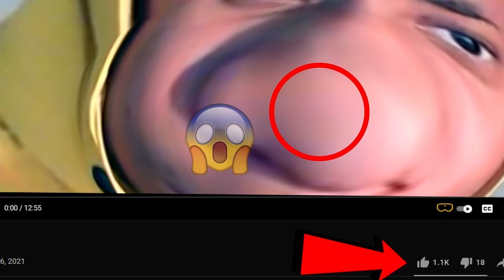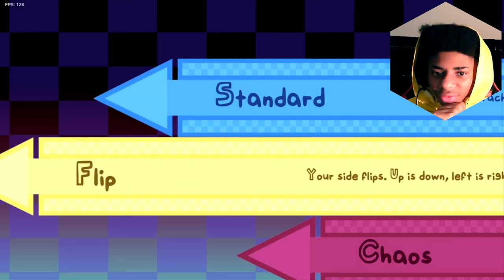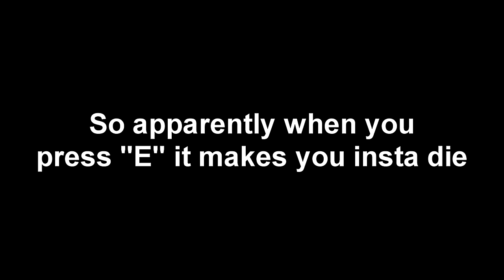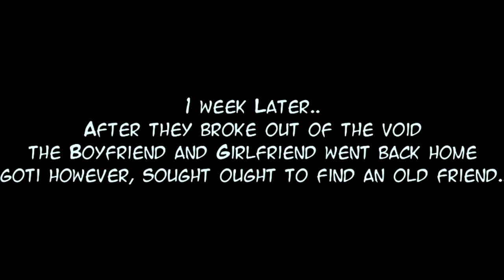THIS IS THE GREATEST FNF MOD. PERIOD. | Friday Night Funkin Vs A.G.O.T.I / AGOTI Full Week [INSANE]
Today I Played The Friday Night Funkin AGOTI MOD , With Fnf A.G.O.T.I Today I hopped on Friday Night Funkin to play the NEW fnf AGOTI fnf Mod Showcase (It's not all that new lol). Also known as the Fnf A.G.O.T.I fnf Full Week This mod is insane , crazy , and has some of the most FIRE and HARD beats I have seen on Friday Night Funkin' . They only had Friday Night Funkin 1 Week , Friday Night Funkin Week 1 But I know they will be adding more in the future for , Friday Night Funkin Week 2 , Friday Night Funkin Week 3 , and Friday Night Funkin Week 4 , Friday Night Funkin Week 5 , Friday Night Funkin Week 6 , and maybe even Friday Night Funkin Week 7 ;) with some more CRAZY BEATS. I spent a HECK of a long time editing this video trying to make it really special for you guys. So If you all could please LEAVE A LIKE and Subscribe :).I Played The Friday Night Funkin Mid fight masses (Fnf Mid fight masses Selever) AND Friday Night Funkin Tricky Mod (Fnf Tricky Mod) a few weeks ago, and I played the Friday Night Funkin Miku Mod so check that out if you already haven't ;) This is Part 22 of my Friday Night Funkin Mod Showcase / Friday Night Funkin Story Mode FridayNightFunkin Friday Night Funkin Mods Showcase

Devs: A.G.O.T.I , @kaydotnet , @SugarRatio , Kullix , Verwex , iVorare , pizzapancakess_

Track: Miss The Rage - Trippie Redd (ft. Playboi Carti) Remix
Prod. 808mystic & yessirskiii

Hey, My Name is J Locky or Jamon which ever you prefer. I am a Gaming Content Creator, who enjoys being Funny with my videos and my friends to give you guys some Hilarious Funny Moments and Funny Fails. I used to be really into Computer s and in doing so got me interested in not only the physical aspects of Hardware and technology like AMD products. But also into Photoshop, Video Editing, and Gaming. I watched plentiful YouTubers and their Funny Videos growing up and grasped plentiful editing styles and they definitely improved my humor as I used to be a corny kid lol 😅. One YouTuber that I watched more than most though was Cory or Coryxkenshin. If you couldn't already tell I have my ways like him in my videos lol. I plan on becoming kid friendly and Family Friendly in the future like him that takes some time. But I am very passionate with my videos because I want every video to fit my vision of how I imagined them before creating it. And when making a video I always make sure it is something that I would enjoy before showing it to anyone else. :)

My PC Specs:
Motherboard: MACHINIST Intel 1155 Motherboard Mainboard X7-V124
Graphics Card: NVIDIA Geforce GTX 1650 (GDDR6)
CPU: Intel Core i7-3770K Processor